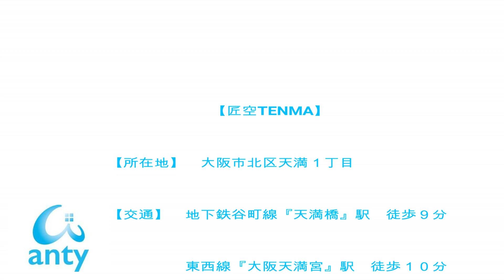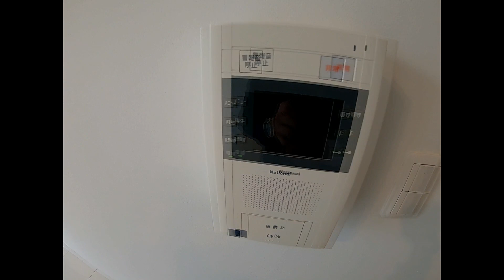デザイナーズマンション♪ 一人暮らしにおすすめ テレワーク ワンルーム【匠空TENMA】大阪市北区天満１丁目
【匠空TENMA】
【所在地】大阪市北区同天満１丁目
【交通】
地下鉄谷町線「天満橋」駅 徒歩９分
東西線「大阪天満宮」駅 徒歩１０分
東西線「大阪城北詰」駅 徒歩１４分
【ワンルーム/29.68㎡】
【築２００７年１月】